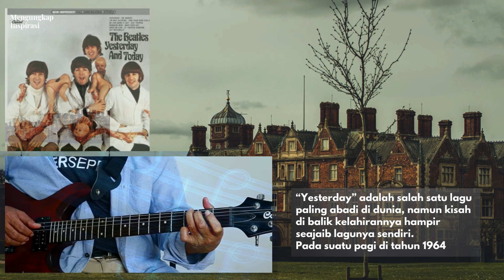BEATLES "YESTERDAY" DARI LELUCON SARAPAN MENJADI LAGU PALING ABADI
“Mengungkap Inspirasi," Acara yang membawa Anda ke balik layar penciptaan karya seni dan desain yang luar biasa. Di setiap episode, Anda akan diajak masuk ke dalam dunia para kreator, mengungkap proses panjang dari ide awal hingga menjadi karya nyata. Nazar Noeman, dengan teliti memilih dan menyadur berbagai sumber menjadi artikel yang kaya makna, diiringi Agus Daniar pada guitar, membawa cerita-cerita inspiratif ini ke hadapan Anda. Pelajari bagaimana para seniman dan desainer menghadapi hambatan, menemukan solusi kreatif, dan memanfaatkan pengalaman hidup mereka sebagai katalis kreativitas. “Mengungkap Inspirasi” bukan hanya tentang hasil akhir, tetapi tentang perjalanan penuh makna yang menghidupkan setiap karya. Siapkan diri Anda untuk mendapatkan inspirasi baru, memahami lebih dalam, dan melihat dunia dengan perspektif yang lebih kreatif.

Guitar: Dr. Agus Daniar, MBA. Founder PT Tri Inspirasi Mughni (TIM.WORK), sebuah lembaga pelatihan resmi yang fokus dibidang Ilmu Komunikasi Praktis.

Jl. Setrasari Tengah II Ruko 1L. Sukasari, Kec. Setrasari,

Production by :
Nazar Noe'man. fft-studio.